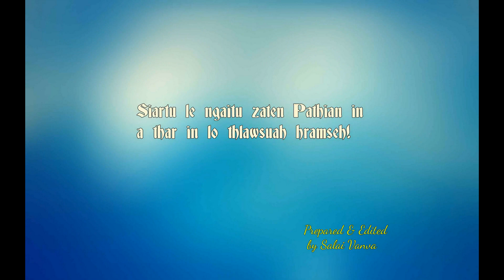Falam Bible Audio - 1 John 3: 1-24